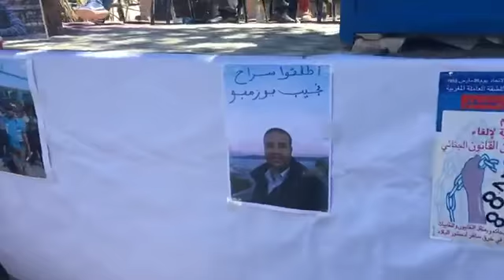كلمة الكاتب العام الاقليمي لمعطلي فروع تنسيق الحسيمة المنضوي تحت لواء الجمعية الوطنية لحملة الشهادات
كلمة الكاتب العام الاقليمي لمعطلي فروع تنسيق الحسيمة المنضوي تحت لواء الجمعية الوطنية لحملة الشهادات المعطلين بالمغرب